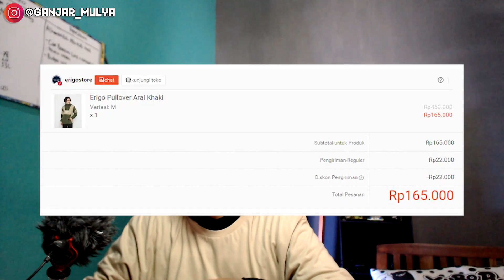Review & Unboxing Pullover Clothing Sejuta Umat ❗️❗️ | ERIGO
Review Pullover Erigo
ERIGO